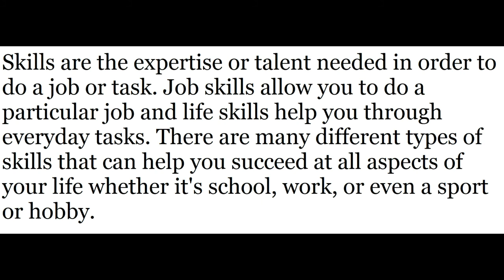What is SKILL? What does SKILL mean? Urdu / Hindi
This video is about:
What is SKILL? What does SKILL mean? SKILL meaning, definition & explanation
What's Skills | SKILLS क्या है? | How to Learn Any Skills Fast?
Skill meaning
skill definition
skill examples
skil
Talent
ability